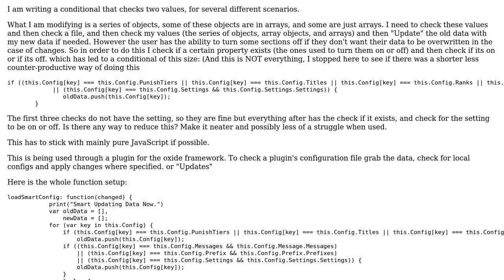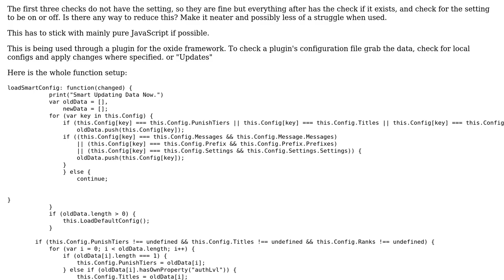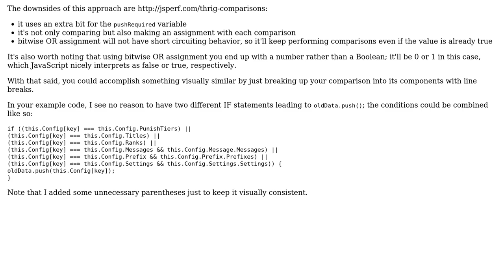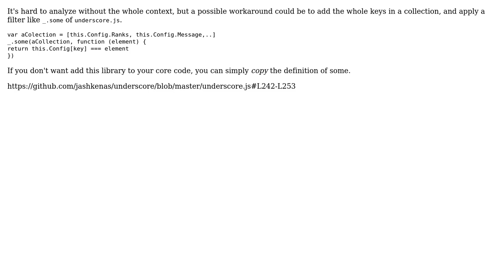Code Review: loadSmartConfig function (2 Solutions!!)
Code Review: loadSmartConfig function

With thanks & praise to God, and with thanks to the many people who have made this project possible! | Content (except music & images) licensed under CC BY-SA | Music | Images & others | With thanks to user vmariano user Thriggle user Jamal user dhershman user 200_success and the Stack Exchange Network Trademarks are property of their respective owners. You are responsible for your own actions.